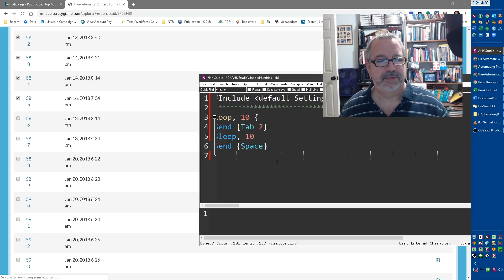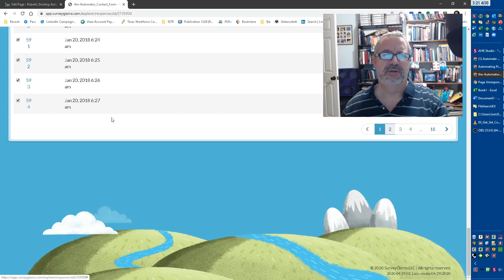Simple Webscraping example with AutoHotkey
Sometimes sending keystrokes just gets it done!

Here I show a very simple approach to Webscraping with AutoHotkey